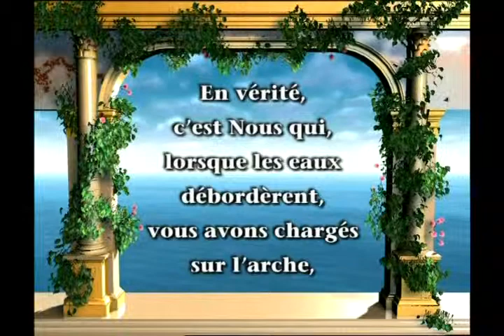Le Prophète Noé (psl)